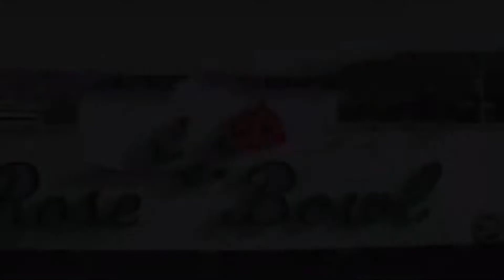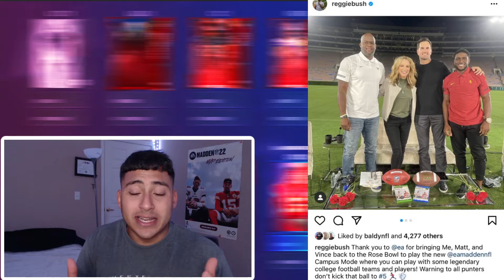NCAA IS BACK! CAMPUS LEGENDS! REGGIE BUSH & VINCE YOUNG! MADDEN 22